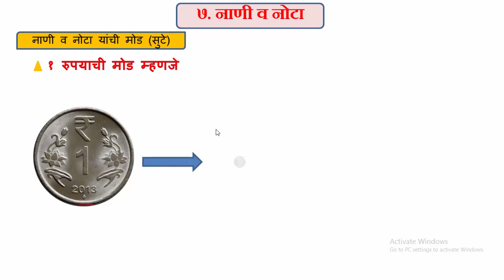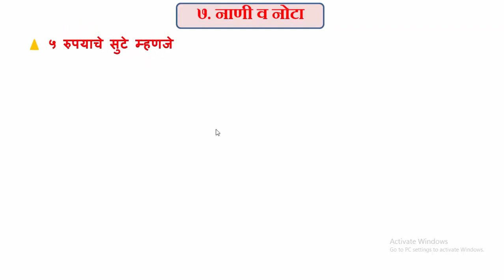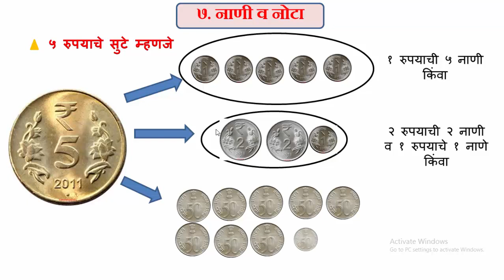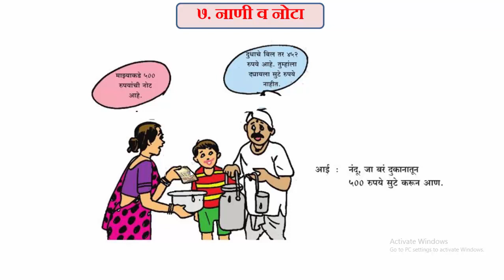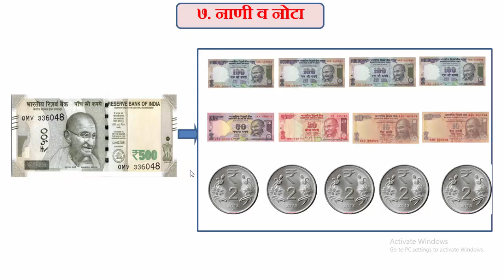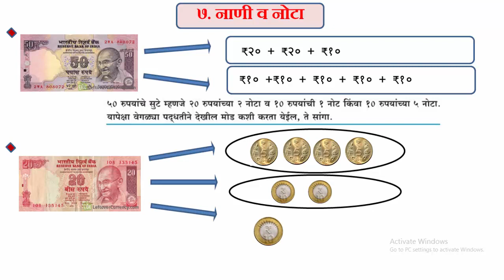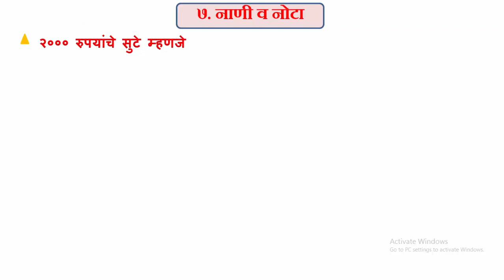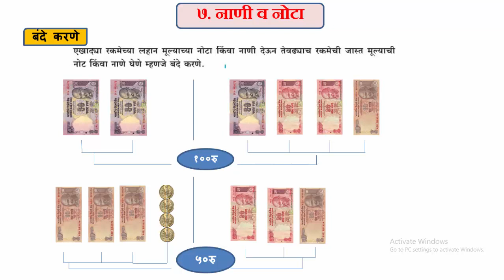७ नाणी व नोटा , इयत्ता चौथी, विषय गणित